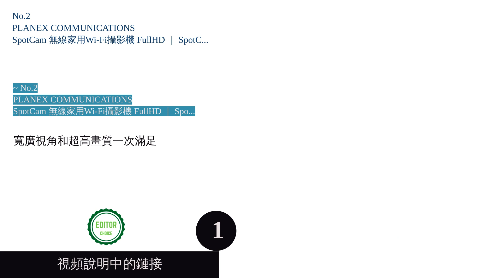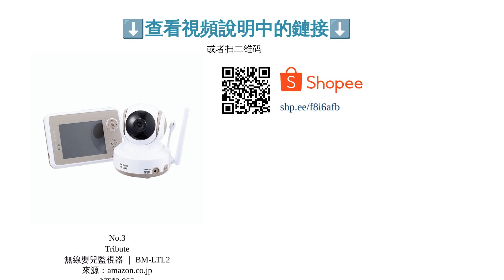5大嬰兒監視器推薦排行榜